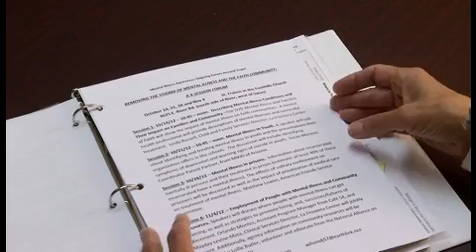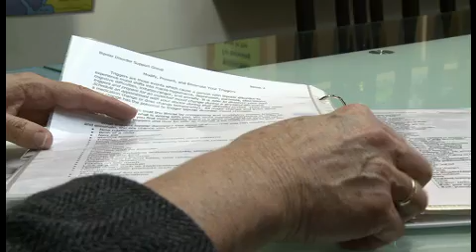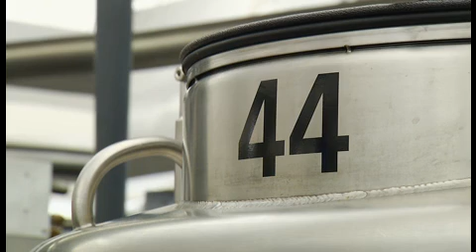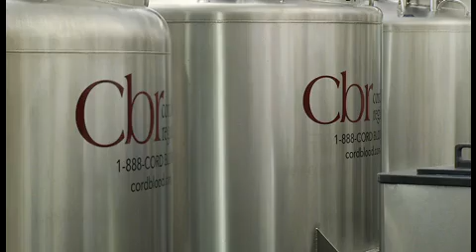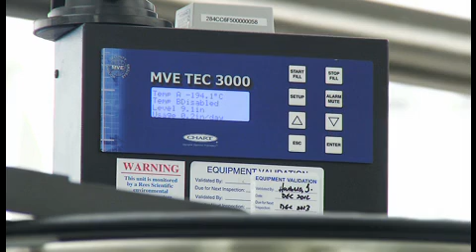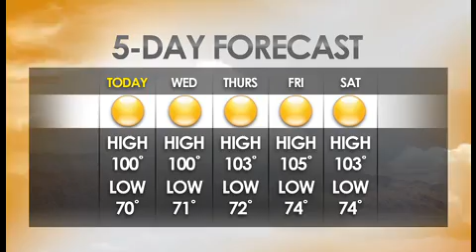Az Illustrated: Science - June 4, 2013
Rev. Carla Williams, of St. Andrew's Presbyterian Church, discusses stigma and faith. Dr. Lynn Klimo, UA assistant professor of psychiatry, explains the link between spirituality and wellness. Kristen Swingle, Vice President for Cord Blood Registry, discusses benefits of cord blood banks. Dr. Hugh Miller, Tucson Medical Center, speaks about the Newborn Possibilities Program and stem cell research.